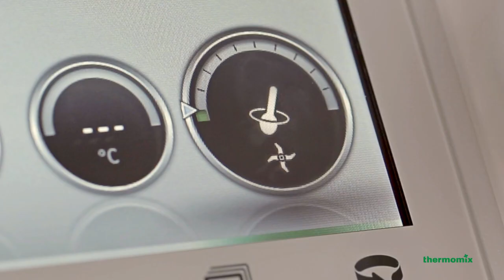Jak siekać - Thermomix ® TM5 PL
Za pomocą nowego urządzenia Thermomix ® TM5 oraz funkcji siekania, możliwe jest perfekcyjne siekanie składników potrawy.
Perfekcyjnie posiekane składniki w kilka sekund: Thermomix ® sieka cebulę, orzechy, zioła, mięso, marchewkę, ziemniaki i wiele innych składników.
Wystarczy wybrać obroty zależnie od tego, jak drobno lub grubo mają zostać posiekane składniki.
Można siekać nawet bardzo drobne ilości składników: np. jeden ząbek czosnku jest siekany w dokładnie 3 sekundy.
Odkryj jeszcze więcej możliwości i funkcji nowego urządzenia Thermomix ® TM5 i zamów prezentację